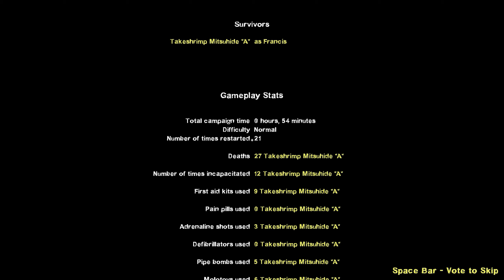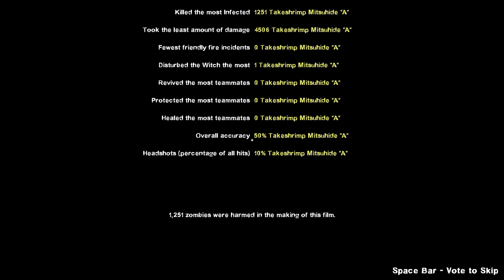Left 4 Dead 2: Dead Air Solo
2nd map always the main crucial parts, either skipping panic event with bhop or tank (RNG spawn) and skip another huge portion of area with pipe bomb at the same time the specials just waiting for me.